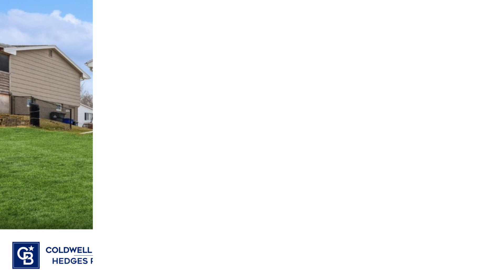433 PARKLAND DRIVE SE, CEDAR RAPIDS, IA | MLS#2302017 - Coldwell Banker Hedges Realty